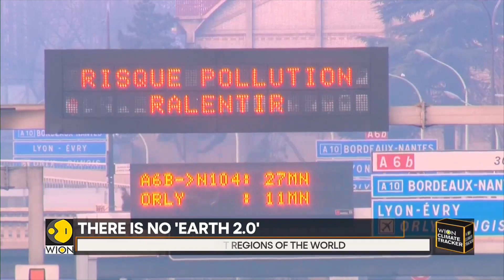NASA video shows carbon emissions on earth | Latest World News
Nasa reveals the invisible, shows shocking rise in carbon emissions.